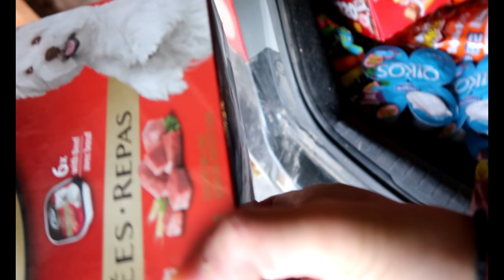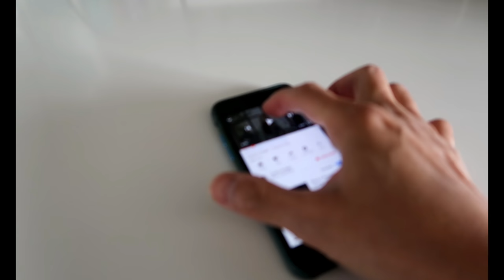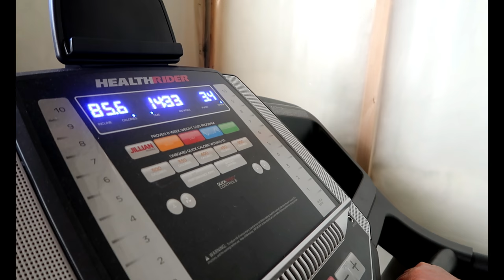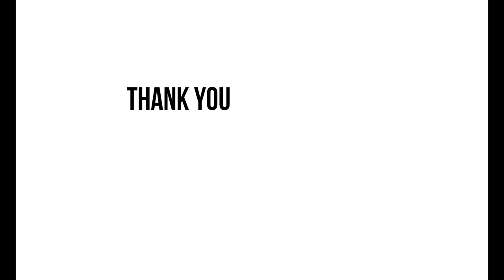Maligayang KAARAWAN Nanay! PUSH. PAWER. Okoy to the rescue!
Happy birthday sa Nanay kong PAK na PAK ang suporta sa aking PagYOUTUBE. Thank you Kigil Squads sa SUPORTA!